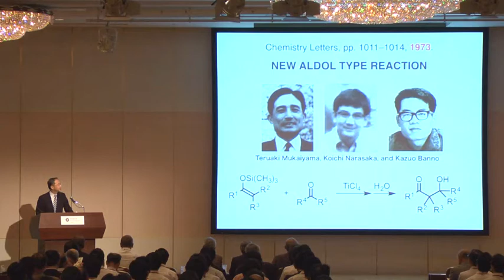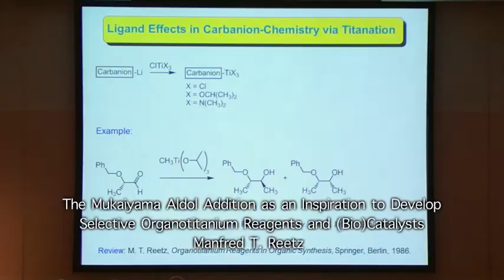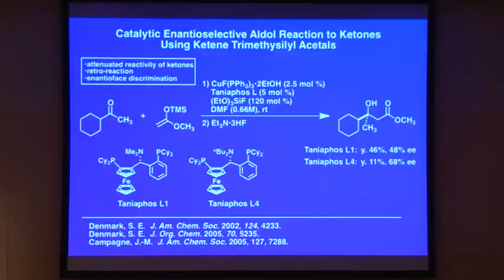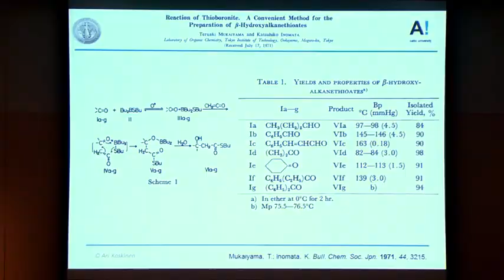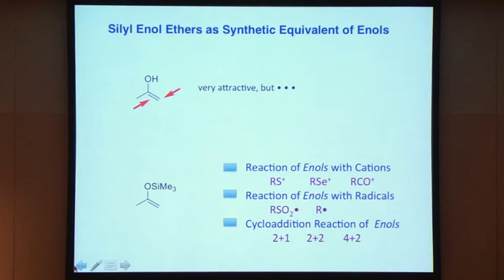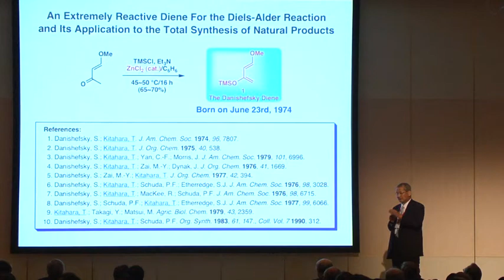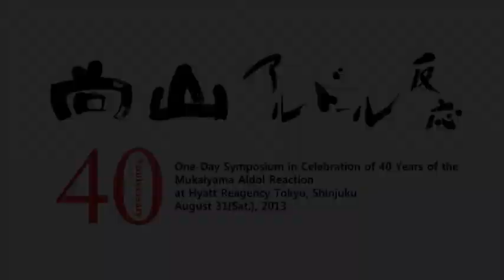The 40th Anniversary Symposium of the Mukaiyama Aldol Reaction, Tokyo, Aug. 31, 2013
This is an abridged video of the one-day symposium that was carried out in celebration of the 40th anniversary of the Mukaiyama aldol reaction.
A total of ten speakers gave lectures on topics related to the Mukaiyama aldol reaction.
A shortened video of each lecture will be uploaded to YouTube as well in due course.